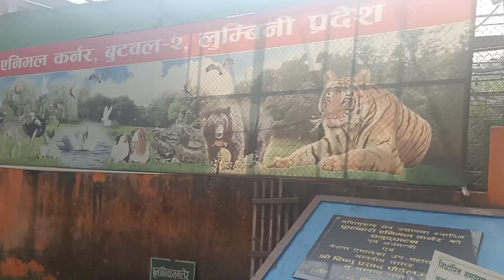lumbini lord buddha birth place nepal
Combodia buddhist temple in nepal